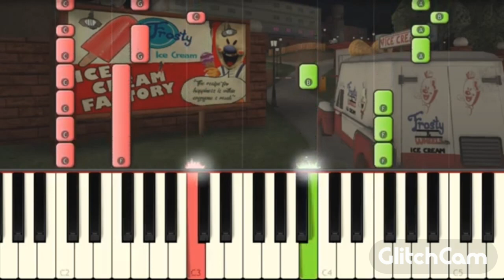Ice Scream 8 Menu 1.0 Music @KepleriansTeamGames (NO COPYRIGHT BY 1998 WORLDSOURCE)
(NO COPYRIGHT BY 1998 WORLDSOURCE)